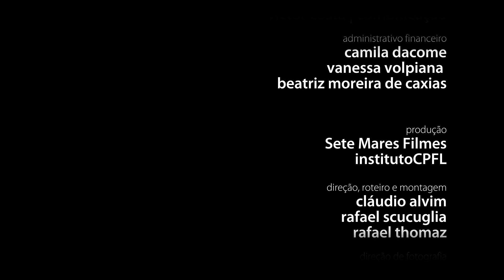Café Expresso: o que é ser brasileiro?, com Mario Medeiros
A sociedade brasileira é, desde seus primórdios, um complexo encontro, nem sempre amistoso e pacífico, de grupos étnicos e sociais distintos. A desigualdade social é uma marca profunda em nossa personalidade coletiva, onde a própria definição tem sido motivo de disputas no campo das significações. Como a sociedade brasileira tem se transformado? É possível falar em uma personalidade simples e coesa que nos identifique como grupo? Como as diferentes comunidades dentro do país formam uma nação? Afinal, o que é ser brasileiro?

Acervo @cafefilosofico_cpfl:
Hello, Brasil!, com Contardo Calligaris
Literatura e identidade no brasil, com Fred Coelho